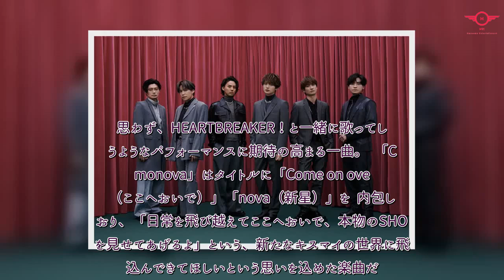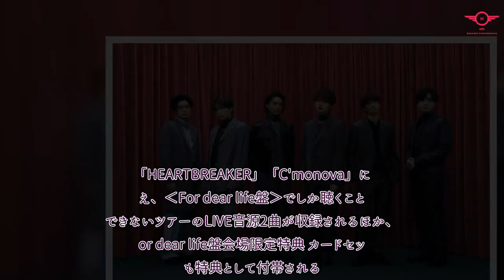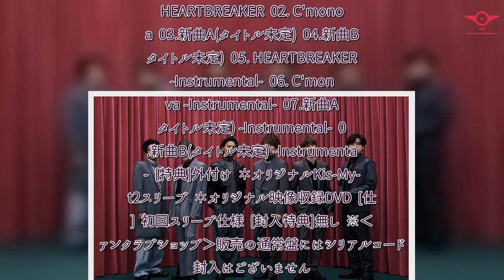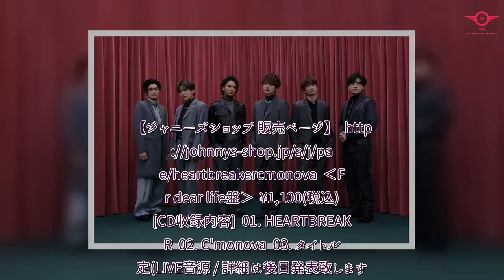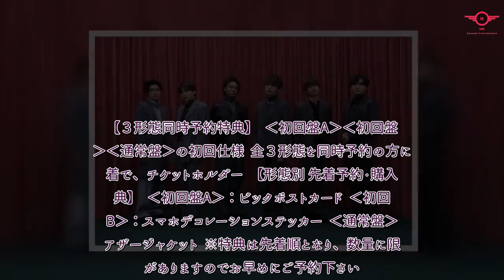H91- 【Kis-My-Ft2】両A面ニューシングル「HEARTBREAKER / C'monova」が 2024年1月3日(水)発売決定！